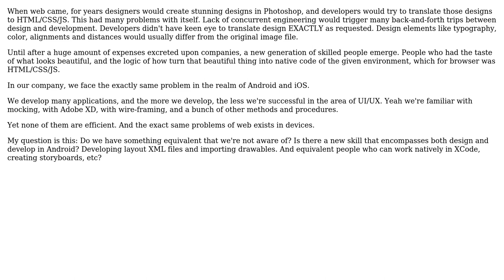Software Engineering: Web designer equivalent in Android and iOS worlds?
With thanks & praise to God, and with thanks to the many people who have made this project possible! | Content (except music & images) licensed under CC BY-SA | Music | Images & others | With thanks to user Saeed Neamati user Ewan and the Stack Exchange Network Trademarks are property of their respective owners. You are responsible for your own actions.